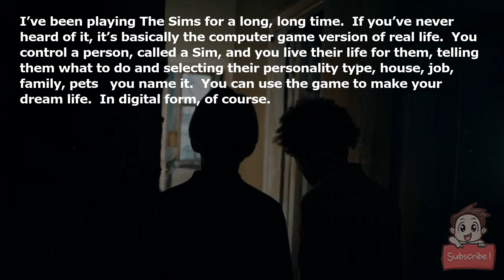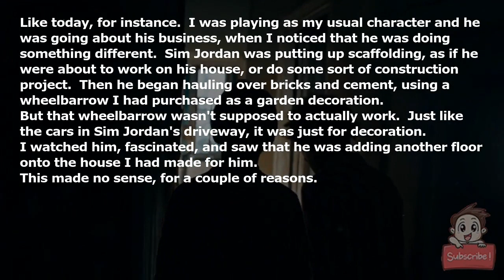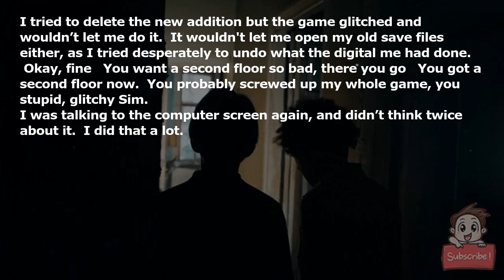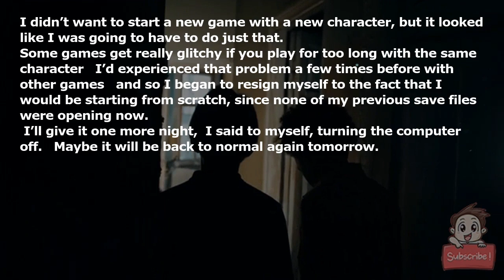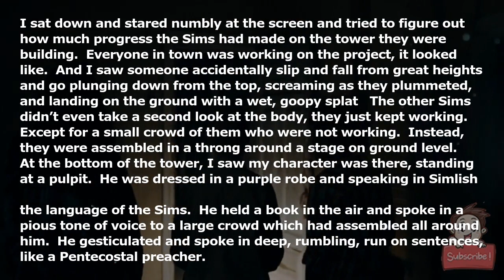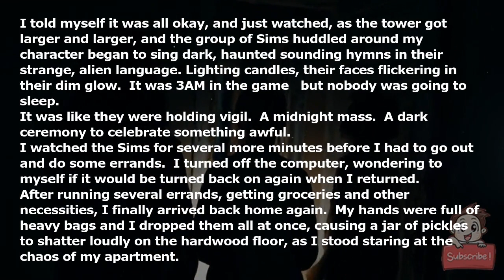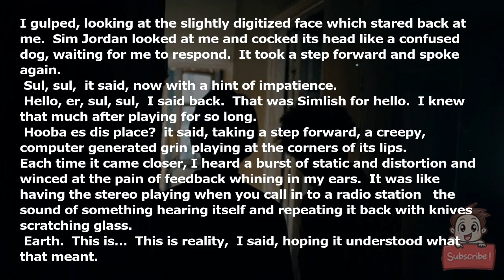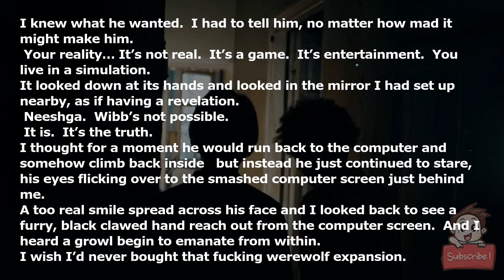Are Anyone Else's Sims Acting Strange?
I’ve been playing The Sims for a long, long time.  If you’ve never heard of it, it’s basically the computer game version of real life.  You control a person, called a Sim, and you live their life for them, telling them what to do and selecting their personality type, house, job, family, pets - you name it.  You can use the game to make your dream life.  In digital form, of course.

There have been several iterations of the Sims, and each one comes with its collection of expansion packs.  These expansions let you play as vampires and werewolves, secret agents and evil spies.  You can be a detective or a fireman or an astronaut or anything else you choose.  The current game has so many different expansions that you could spend thousands of dollars if you purchased all of them.  And I have.  Although I always try to buy them when they’re on sale.

Through all the different versions of the game, and all the expansions, I’ve played as the same character, more or less.  He’s basically a cooler version of me, with a nicer house and better clothes.  He’s stylish and has friends, and a cat.

My Sim’s name is Jordan, just like mine, and all the neighbors in town love him.  He’s easy to get along with.  He’s handsome and funny and personable, and all the things that I’m not.

After so many thousands of hours playing the game, Sim-Jordan has become a beloved best friend of everyone in the game.

Considering the Sims AI, and how each character gets more intelligent the longer you play, I must have the smartest, most popular Sim in existence.

The cool thing about the game is that it constantly finds new ways to surprise you.  Every time I play, something interesting happens that I wasn’t expecting.

Like today, for instance.  I was playing as my usual character and he was going about his business, when I noticed that he was doing something different.  Sim-Jordan was putting up scaffolding, as if he were about to work on his house, or do some sort of construction project.  Then he began hauling over bricks and cement, using a wheelbarrow I had purchased as a garden decoration.

But that wheelbarrow wasn't supposed to actually work.  Just like the cars in Sim-Jordan's driveway, it was just for decoration.

I watched him, fascinated, and saw that he was adding another floor onto the house I had made for him.

This made no sense, for a couple of reasons.

In The Sims there are two modes - Live Mode and Build Mode - and the characters are supposed to freeze in place whenever you switch over to Build Mode.  Not only that, but the Sims are never the ones to build things or choose to redesign their house - only the person playing the game is allowed to make those decisions.

I selected my character and told him to go do something else.  I didn’t want a second floor added onto my house.  If I’d wanted that I would have done it myself, like I had with dozens of other houses I’d built.

“Go cook some food.  You’re hungry,” I said to the computer screen.  And strangely, I could have sworn he actually looked up at me and shook his little digital head.

Surely I’d just imagined that little head shake.

Sometimes the Sims were stubborn and took a few minutes to respond to commands.  But they always listened eventually.

This time, though, my character didn’t listen.  I hit the fast forward button, waiting for him to respond to my command.  But he just kept hammering away at the construction - and pretty soon there was another floor added onto his modest house.  The little sonofabitch was working quickly.

I tried to delete the new addition but the game glitched and wouldn’t let me do it.  It wouldn't let me open my old save files either, as I tried desperately to undo what the digital me had done.

“Okay, fine!  You want a second floor so bad, there you go!  You got a second floor now.  You probably screwed up my whole game, you stupid, glitchy Sim.”

I was talking to the computer screen again, and didn’t think twice about it.  I did that a lot.

“Go to bed, you’re exhausted,” I told my Sim, and he actually listened to me this time.

He shuffled off to bed with his energy bar down to zero, colored bright red, and I did the same.  It was 3AM and it had been a long day.

The next morning I woke up to find the computer was on.  Had I forgotten to turn it off the night before?  I couldn’t remember, but I always turned it off at night.  It was such an ingrained habit that I didn’t even recall shutting it down.

But then I looked at the screen and saw my Sim was doing construction again.

I definitely remembered exiting the game, so how had it started up again?

Not only that, but now several other Sims were helping my character to build more levels on the house.  It didn’t even look like a house now, I realized, it was more of a medium-sized skyscraper.

“What the hell are you little dicks up to?” I asked the screen, sitting dow